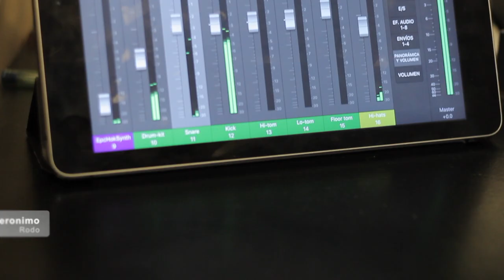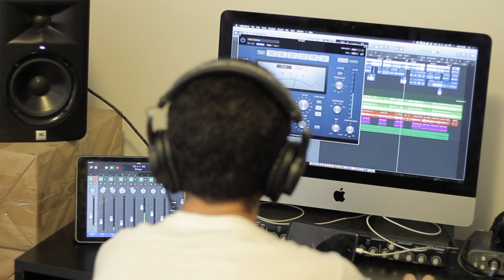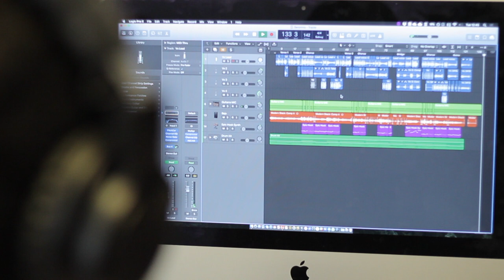Rodo — Geronimo | Sheppard cover [TEASER]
Making-of video of the Sheppard's "Geronimo" cover recorded by Rodo here, in Aka Pro Arts.